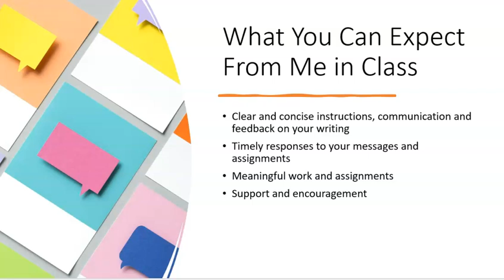About the Teacher MW